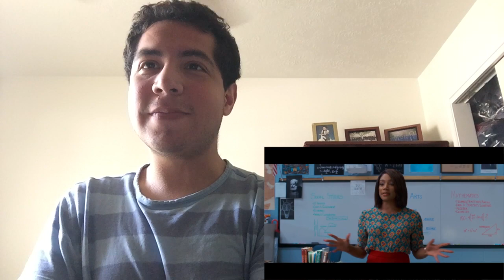Night School - Official Trailer Reaction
Good morning! I react to the official trailer/trailer 1 to Night School starring Kevin Hart, Tiffany Haddish, Taran Killam, Rob Riggle, Ben Schwartz, Mary Lynn Rajskub and Yvonne Orji. It is directed by Malcolm D. Lee, who made the hit comedy from last year, Girls Trip, which I liked. And, I like this trailer, despite a formulaic storyline. However, I think Hart, Haddish and Killam will elevate this familiar script into something more funny. Sorry for the little blip at the end.